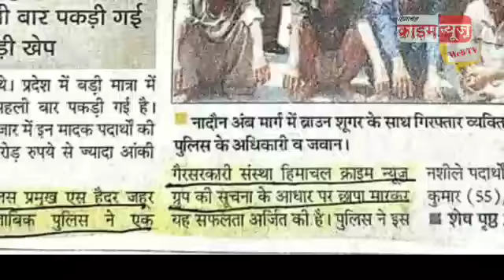देहरा हस्पताल में लंबी लाइन है और डॉक्टर साहब गायब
Gurudev Rana
हिमाचल क्राइम न्यूज़